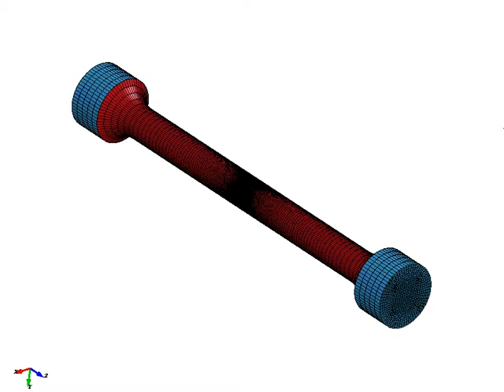Tensile test (oxygen free copper)